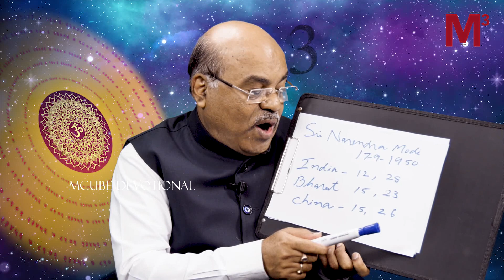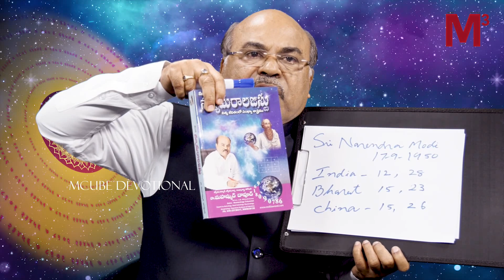నరేంద్ర మోడీ జాతకం ప్రకారం జరిగేది ఇదే! | Md.Dawood Numerology | Astrology | Modi Jathakam | M3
Watch ► నరేంద్ర మోడీ జాతకం ప్రకారం జరిగేది ఇదే! | Md.Dawood Numerology | Astrology | Modi Jathakam | M3

modi jathakam in telugu,
narendra modi jathakam telugu
md dawood numerology,
dr. md dawood numerology